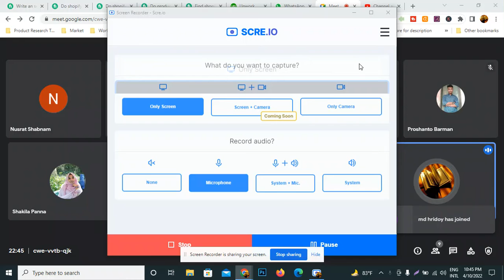ফ্রিল্যান্সিং কিভাবে শুরু করবেন? কিভাবে লেপটপ নিবেন? এটার ভবিষৎ কি?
Hello, I’m Azgor Hossain, a professional freelancer. I have many strong experiences with Shopify Business which helps to complete your work.

I worked for about 4 years with many clients which helped me to get confidence. This is a sector where I learn how to work hard. I think this is much more important for me to deal with the clients & accurately complete their tasks on time.